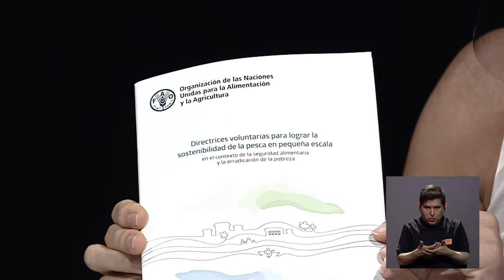3SESENTA: Vivienne Solís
Compartimos este 3SESENTA con la bióloga y miembro de Coopesolidar RL, Vivienne Solís, donde conversamos sobre el estado de la pesca en nuestro país, las políticas públicas necesarias para mejorar las condiciones de pescadores y pescadoras y más.